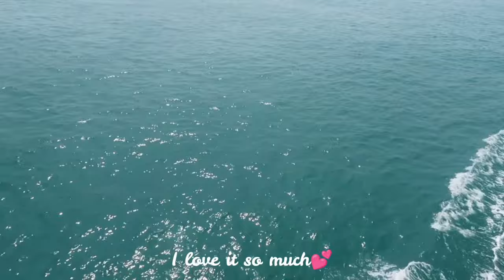much needed trip🌊💕 beautiful island, lots of vitamin sea, self-reflect, & sunsets🌅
Free Music for Videos 👉 Music by Eli Lev - Anywhere We Can Go

Free Music for Videos 👉 Music by Public Library Commute - 100 Degrees

Free Music for Videos 👉 Music by sunshine blvd. - Take It All Back

Free Music for Videos 👉 Music by Eli Lev - Move As You Do